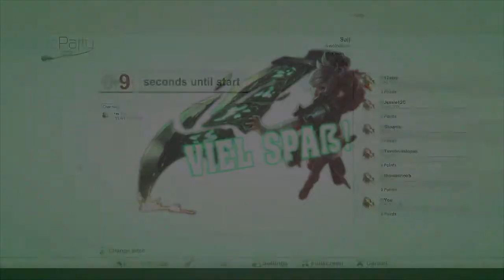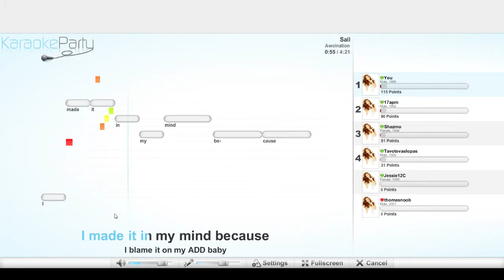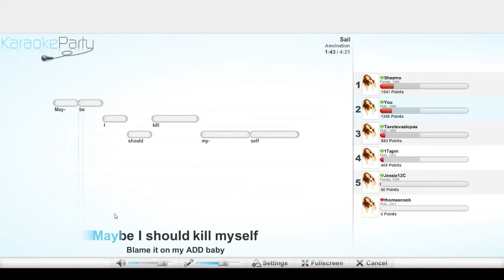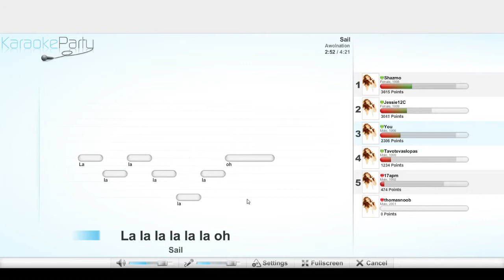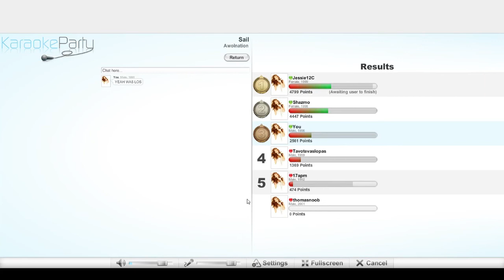SAIL - Karaoki Parti #13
Let's Plays von und mit den Mangos:
Miep (Patrick), Stalic (Josef), Scheidll (Jonas),  Maverick (Maxi/Flusi) und Tyr (Tobias)